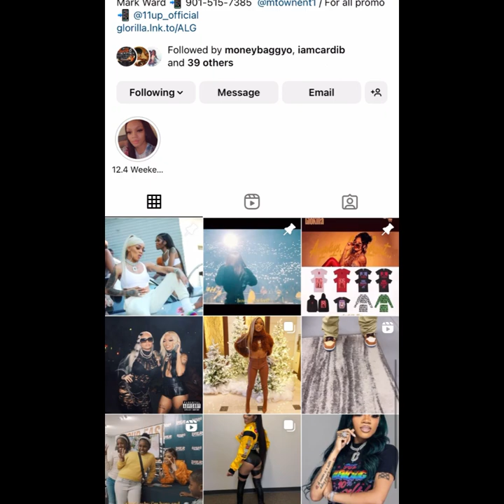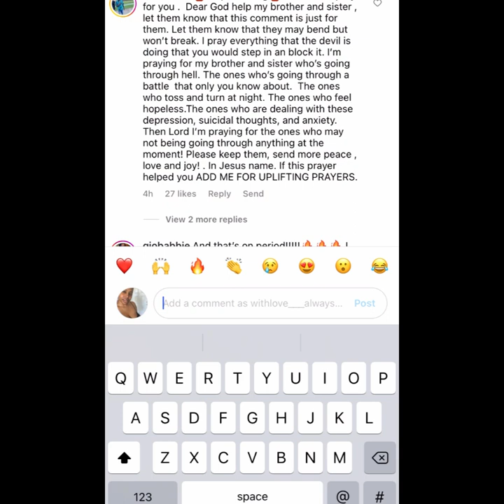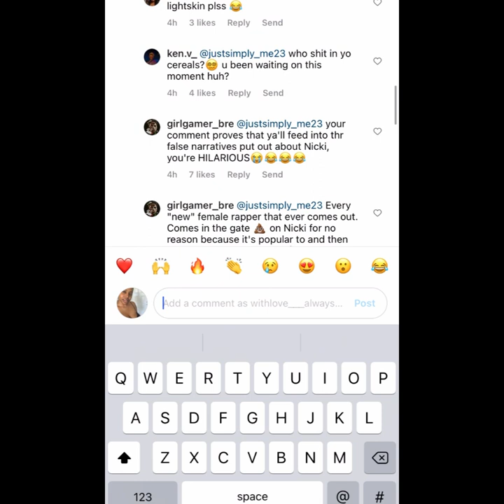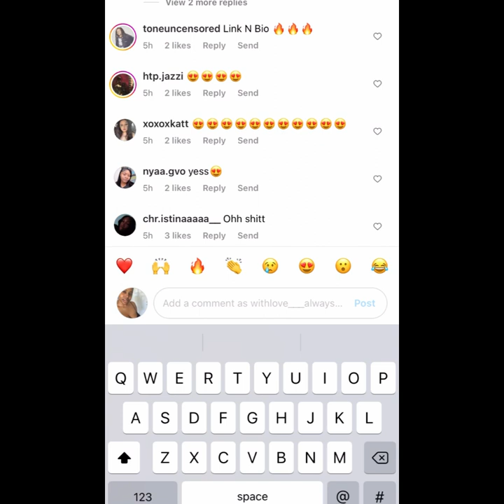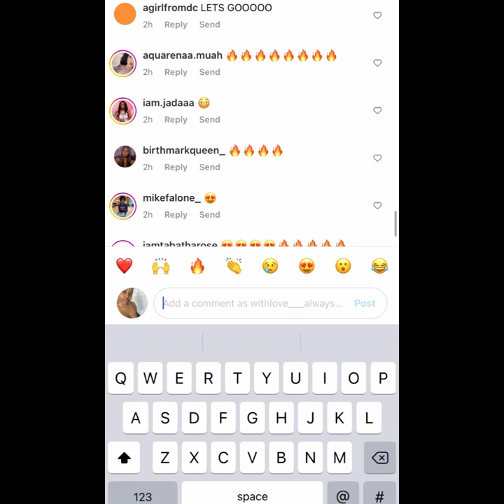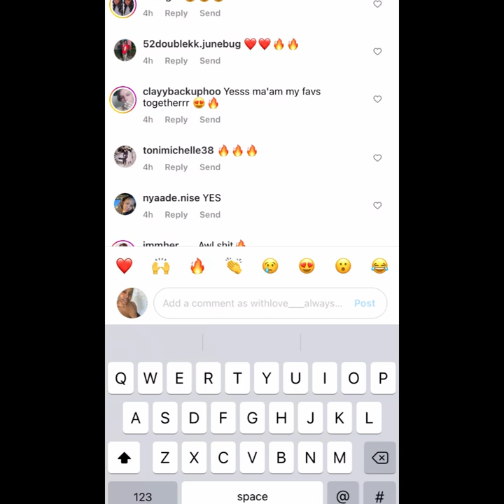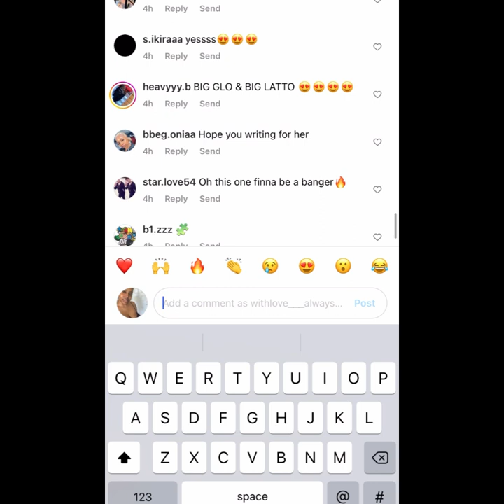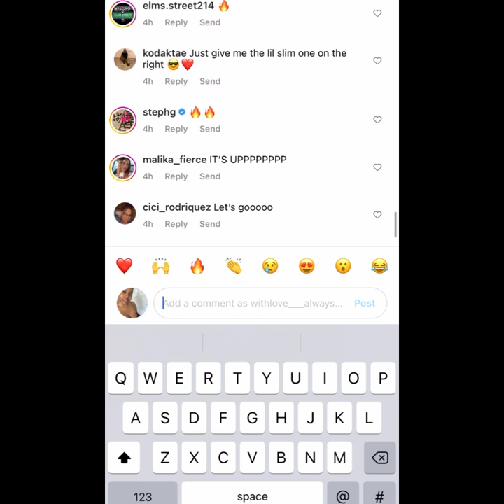Why are the barbs such pick me’s😂 they mad all the rap girls get along💀 |Latto and glorilla collab